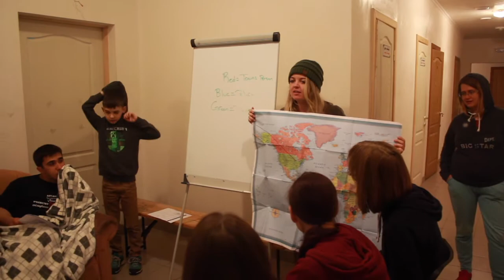WHY WE DO WHAT WE DO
Host's Tania & Tania give us a glimpse into English Camp and why they do what they do